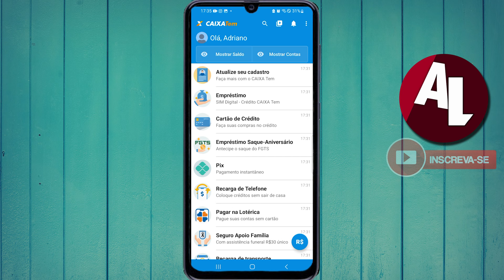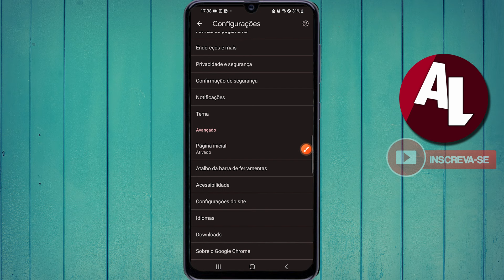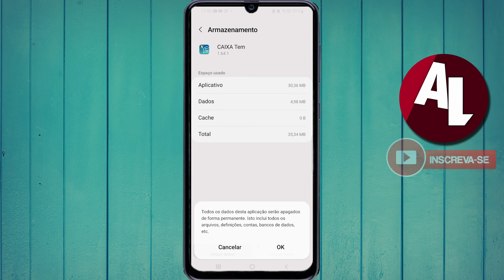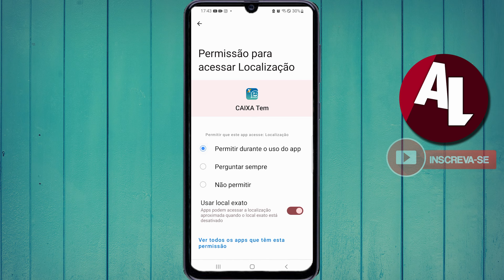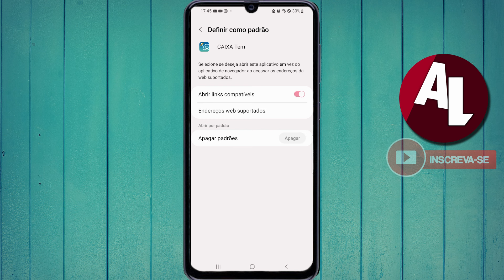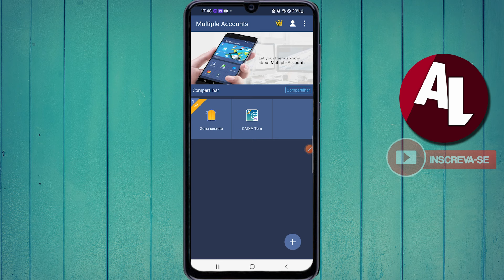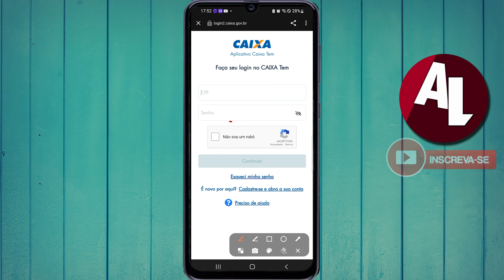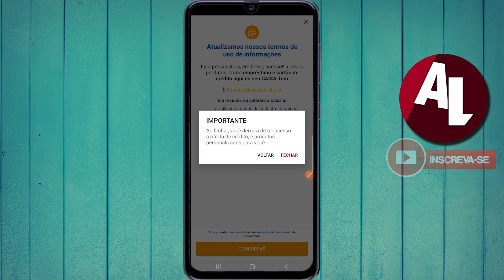Resolvido NÃO CONSIGO VER O SALDO NO CAIXA TEM (Como Resolver)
Não consigo ver o saldo do meu caixa tem, nesse vídeo eu vou te mostrar o passo a passo completo de como resolver o problema de não consigo ver o saldo da conta do apicativo caixa tem. Então muita gente não está conseguindo ver o saldo dentro do aplicativo caixa tem, por isso resolvimos fazer esse vídeo para te ajudar a solucionar esse problema. Resolva agora o erro do saldo na conta do aplicativo caixa tem atualizado.